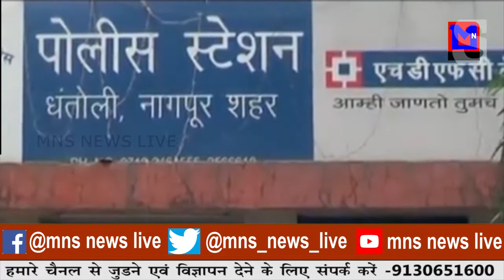संपत्ति के विवाद में मारपीट।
MNSNEWSLIVE नागपुर :संपत्ति के विवाद में मारपीट।
NEWS VIDEO EDITOR: MONALI DAF
ANCHOR: RENUKA AWALE

10कीदस्तक क्राईम क्राईमपेट्रेल पुलीसडायरी गुमशुदातलाश हत्या रेप बलात्कार अपहरण प्यारमेधाेका नागपुर :संपत्ति के विवाद में मारपीट।